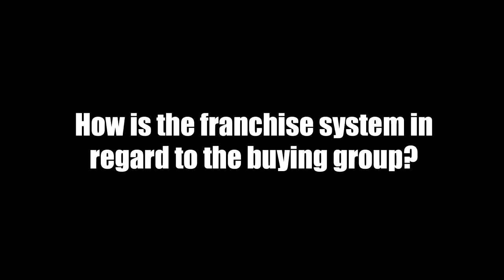Play It Again Sports Franchisee Testimonial #5